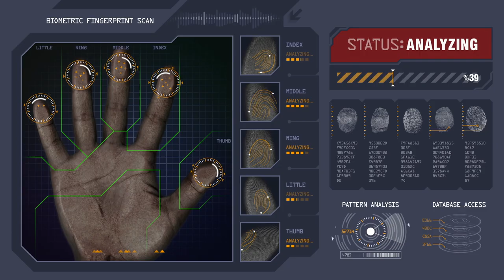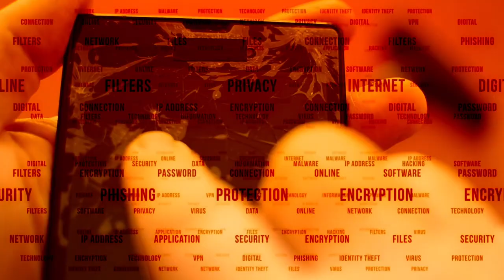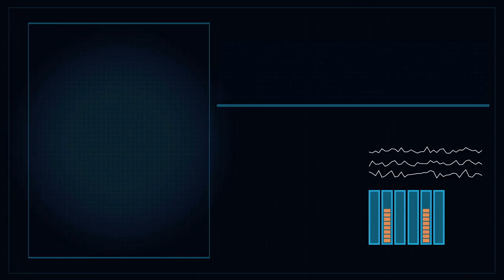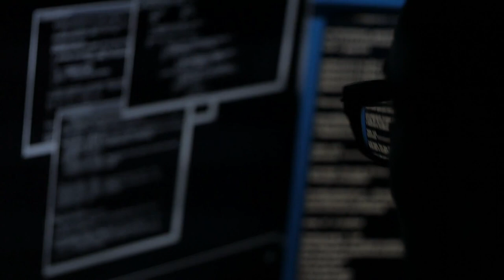Stratospheerius Saturday: STAGE SCREEN BACKGROUND for game of chicken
From JOE DENINZON & STRATOSPHEERIUS:

I cut this music video for the prog group Strataspheerius which they used as their background stage screen for many concerts in the past few years.

See new videos created by BrainStorm Inc. for Strataspheerius every Saturday for the next twelve weeks here on POP GOES THE CULTURE TV!